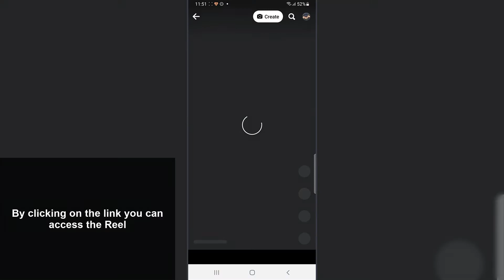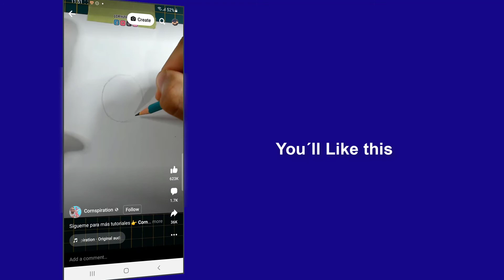🔗 How to Share Facebook Reels on WhatsApp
Solvetic_eng video-tutorial to know how to share Facebook Reels videos on WhatsApp chat in detail step by step. ▶️ 𝗠𝗢𝗥𝗘 𝗦𝗢𝗖𝗜𝗔𝗟 𝗧𝗜𝗣𝗦

Do you want to know how to Upload Facebook Reels to WhatsApp States? In the following video you will see all the steps you must follow to know how to Upload Facebook Reels to WhatsApp States to publish this content easily and quickly.